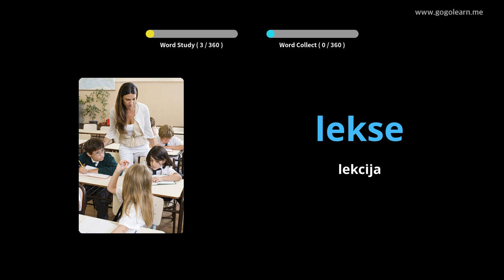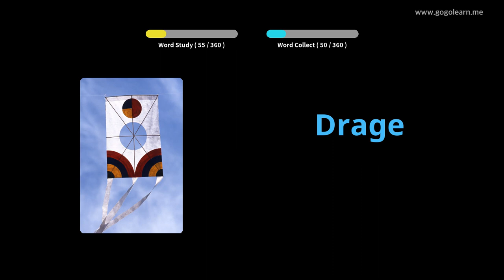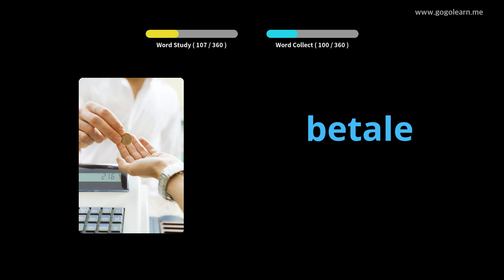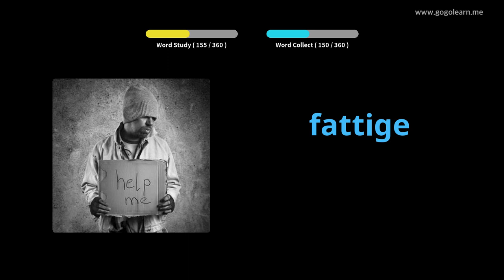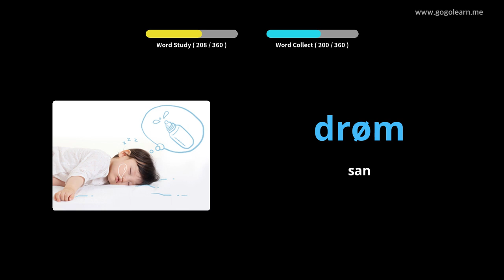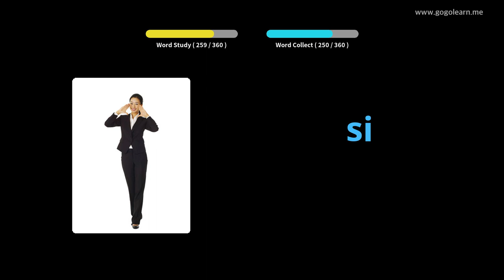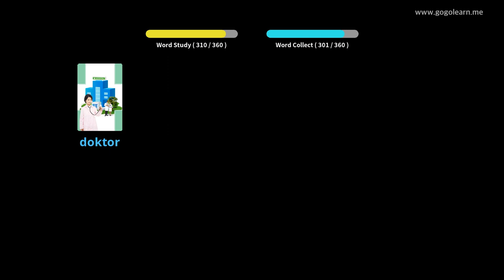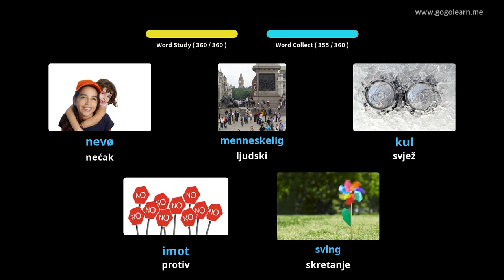Norveški vokabular Osnovna djeca | Golearn